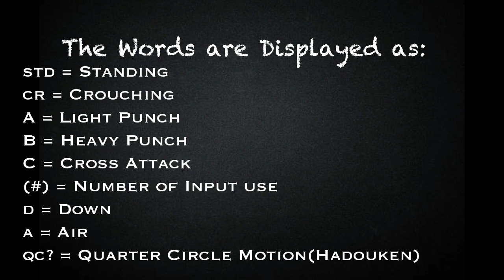[BlazeBlue Cross Tag Battle] peck's Combo Guide for Orie [PlayStation 4] w/60 fps